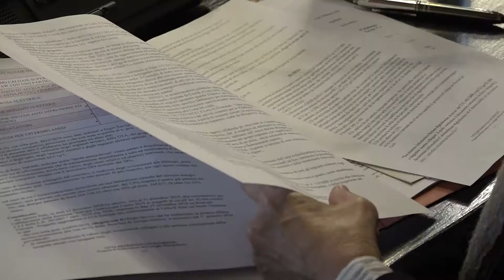Consiglio metropolitano, passa a maggioranza la rinegoziazione del contratto energetico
Voto contrario dell’opposizione: gli interventi dei consiglieri Carpini e Albanese. Riconosciuti cinque debiti fuori bilancio: ne ha parlato il consigliere Pescini